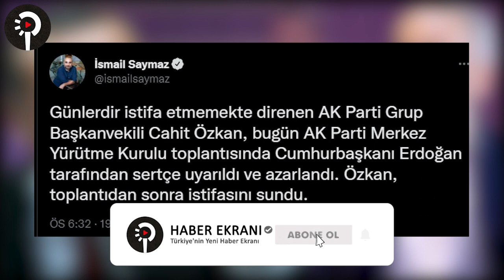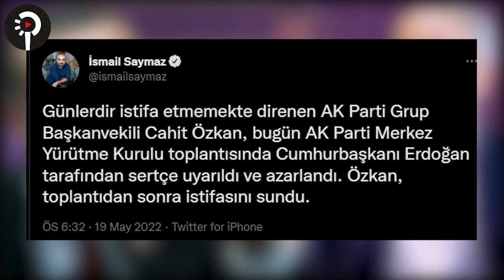İsmail Saymaz "BAE teslim oldu" diyen Cahit Özkan'ın istifasının perde arkasını anlattı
Son günlerde AKP içindeki tartışmaların odağındaki AKP Grup Başkanvekili Cahit Özkan, görevden alındı. Gazeteci İsmail Saymaz, Özkan'ın istifasının perde arkasına dair çarpıcı bilgiler paylaştı.